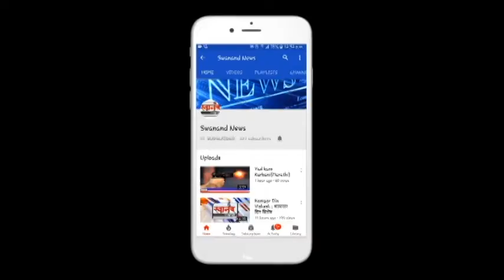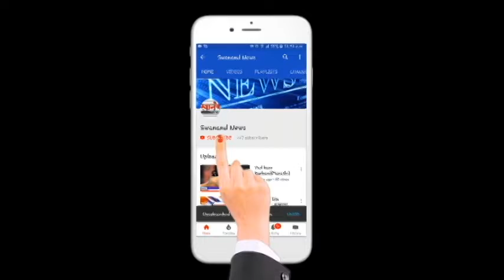रमझानच्या ईद मध्ये घरातच थांबून नमाज पठण करा ! मुफ्ती मौलाना अब्दुल रशीद साहब यांचे आवाहन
SEND ME STUFF:

Near B.K.No.1416,
Maratha section - 32,
Ulhasnagar - 421004,
Dist. : Thane,
Maharashtra,
India